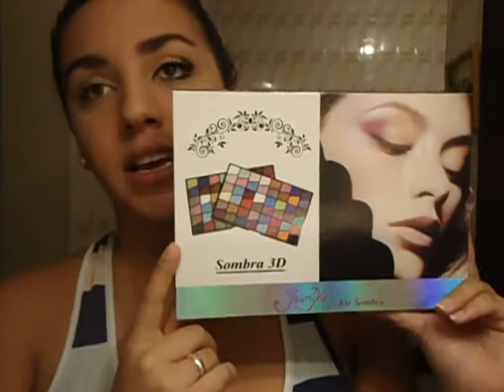Make coral com delineado de gatinho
Produtos que estou vendendo e usados: mibarquette.blogspot.com